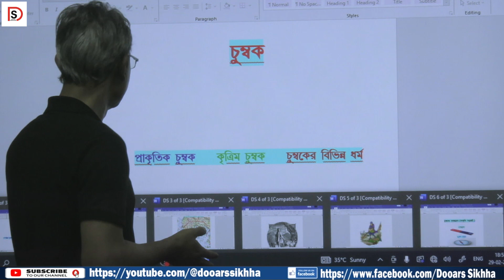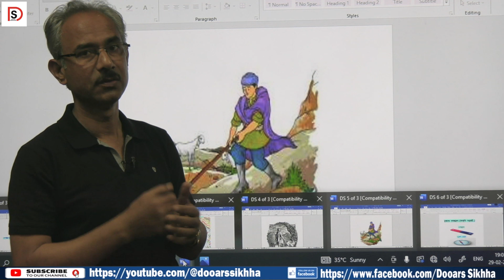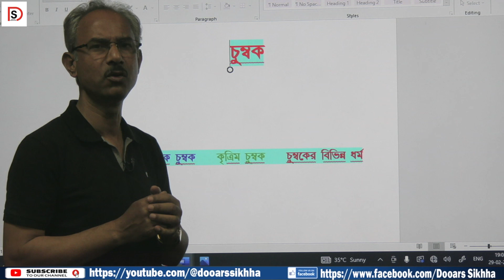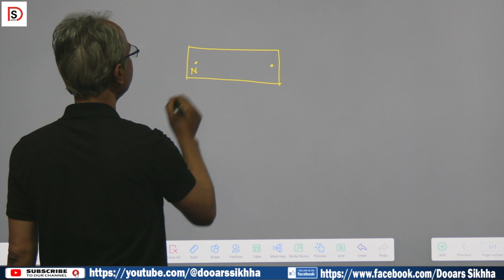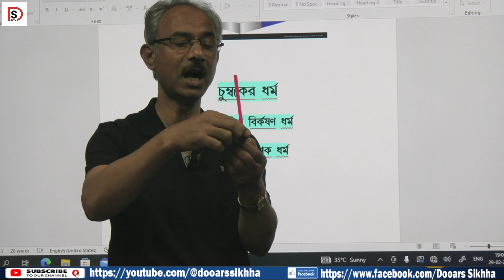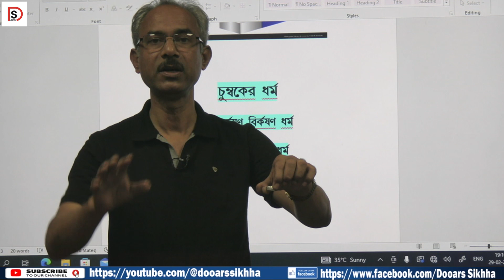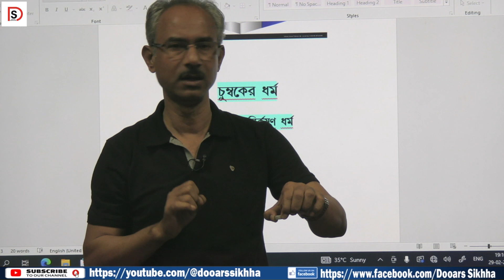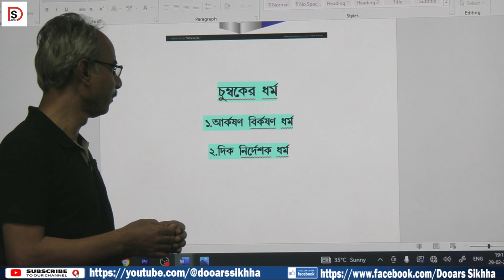DOOARS SIKKHA (CLASS - VII)সপ্তম শ্রেণীবিষয় - চুম্বক , Chapter Magnet (PART - 1)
DOOARS SIKKHA (CLASS - VII)সপ্তম শ্রেণী
বিষয় - চুম্বক
Chapter Magnet  (PART - 1)
Teacher : Subrata Sarkar